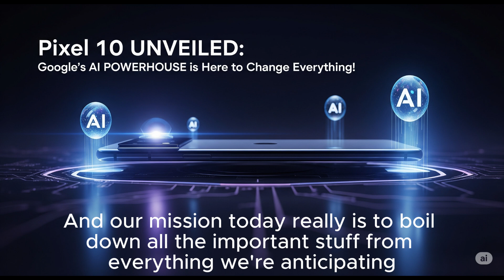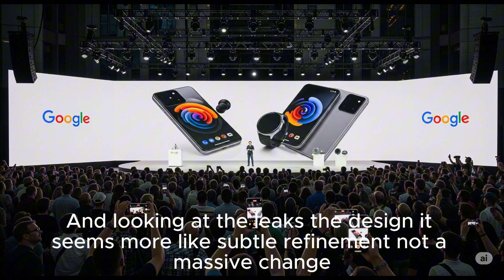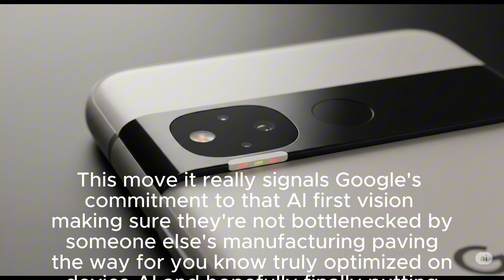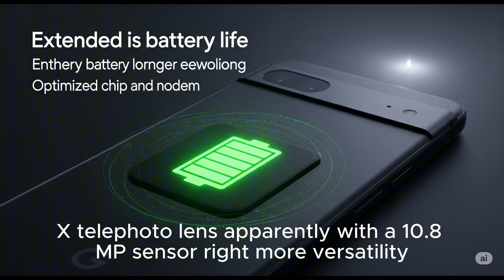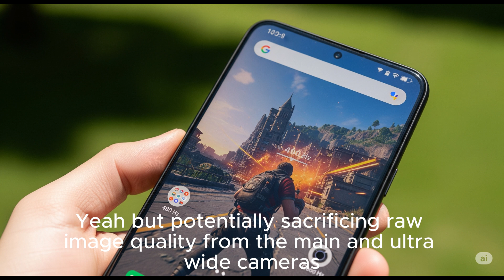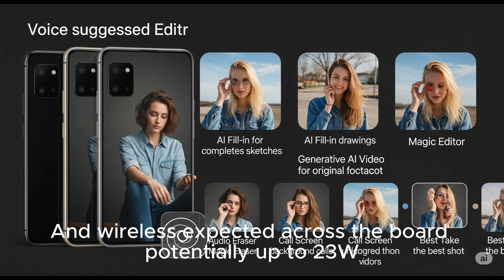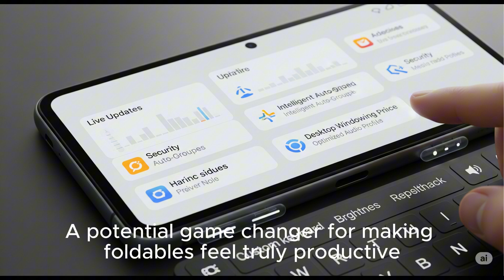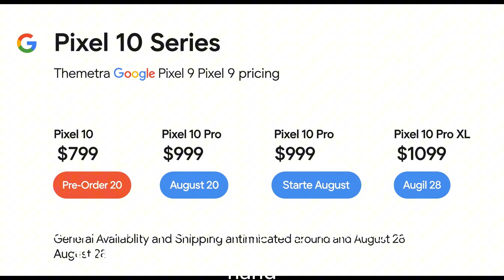Pixel 10 UNVEILED: Google's AI POWERHOUSE is Here to Change Everything!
Get ready for the future of smartphones! 🚀 Dive deep into the highly anticipated Google Pixel 10 series, launching August 20th! This isn't just a phone—it's an AI-first revolution. Discover the groundbreaking Tensor G5 chip, bringing a massive 36% performance jump and finally solving those battery woes with all-day power.
We break down everything you need to know:
Next-Gen AI Features: From "tweak to tweak" voice editing and "sketch to image" AI fills to Magic Editor for video  – experience AI like never before!
Revolutionary Camera System: Google's bold bet on software-defined photography with improved versatility, even on the base Pixel 10. Plus, consistent top-tier hardware for Pro models.
Stunning Displays: Brighter screens (up to 2150 nits! ) and a comfortable 480Hz PWM for reduced eye strain.
Android 16 Usability: Streamlined notifications, enhanced security, and the game-changing desktop windowing feature for foldables.
Surprise Pricing: Rumors suggest Pixel 10 pricing might stay similar to the Pixel 9 series, starting at just $799!
Don't miss out on Google's most intelligent companion yet. Pre-orders start August 20th!